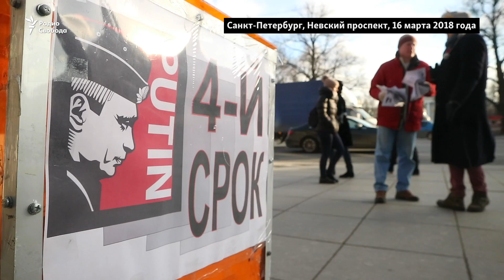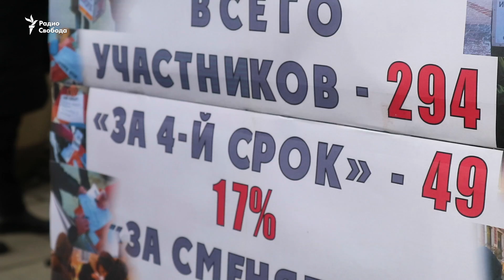Задержание за "негативную оценку кандидата"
18 марта в 15:00 на Невском проспекте в Петербурге член демократического движения "Солидарность" Ольга Смирнова объявила о результатах опроса прохожих на улицах Петербурга. Опрос проводился в форме импровизированного голосования, в котором было два варианта: "За 4-й срок" или "За сменяемую власть". Он показал, что 83 процента из 294 опрошенных выступили за сменяемую власть. После оглашения результатов опроса Смирнова была задержана полицией за "негативную оценку кандидата".